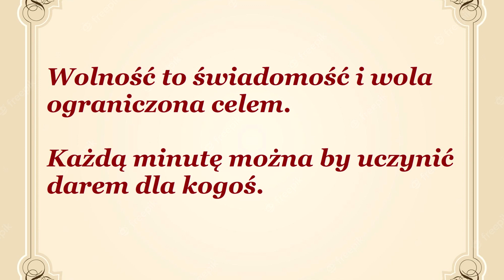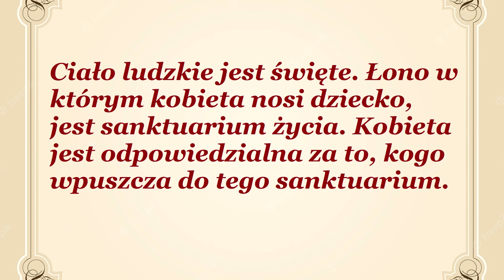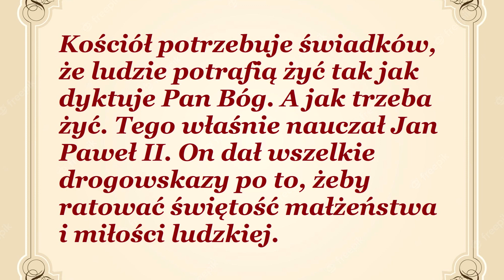10 najpiękniejszych cytatów Wandy Półtawskiej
W wieku niemal 102 lat zmarła Wanda Półtawska - poinformował rzecznik krakowskiej kurii ks. Łukasz Michalczewski. Była współpracowniczką i przyjaciółką Jana Pawła II.

UPADNIJ NA KOLANA LUDU CZCIĄ PRZEJĘTY - WANDA PÓŁTAWSKA.